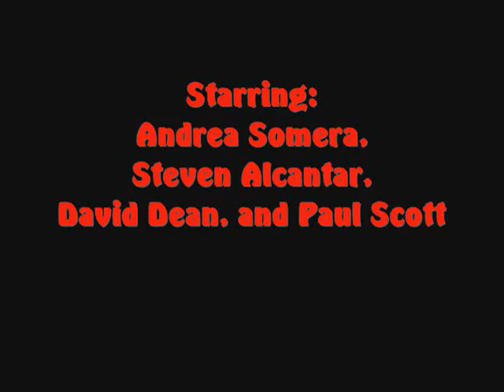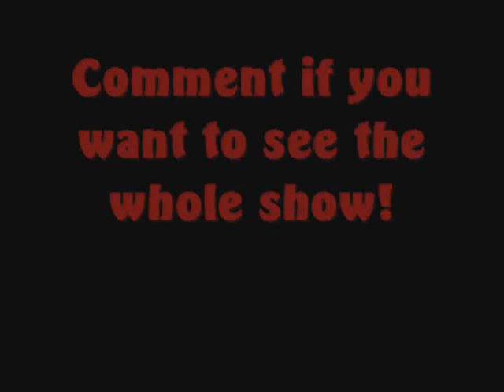There's No Business Like Show Business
This is from Buena Park Youth Theaters spring production of "Annie Get Your Gun."

Steven Alcantar as Frank Butler
David Dean as Buffalo Bill
ME (Paul Scott) as Charlie Davenport.

COMMENT IF YOU WANT ME TO UPLOAD THE WHOLE SHOW!